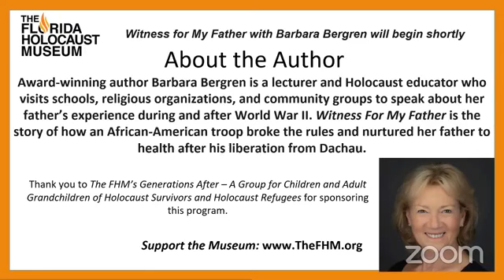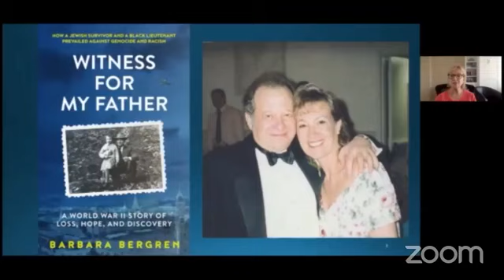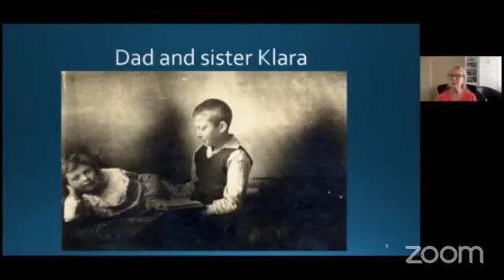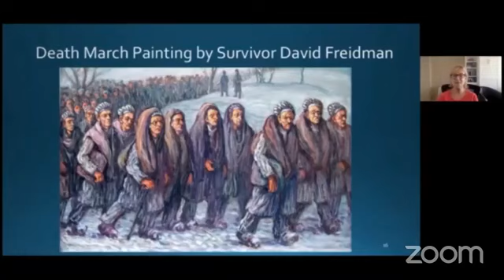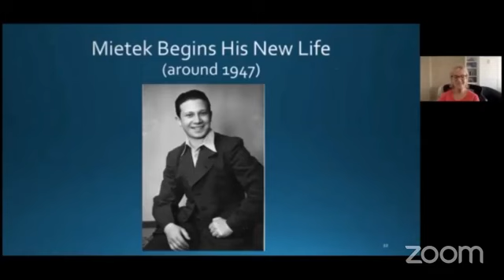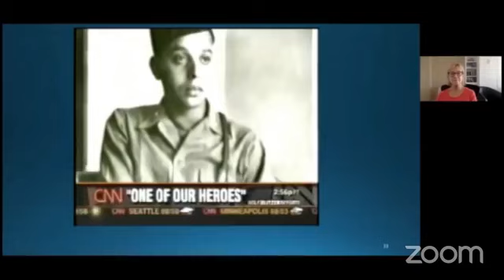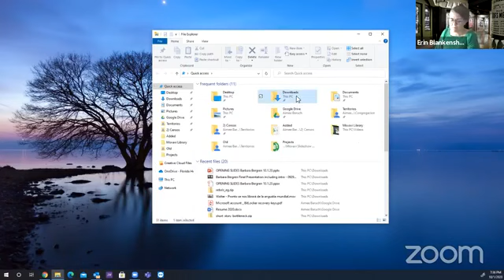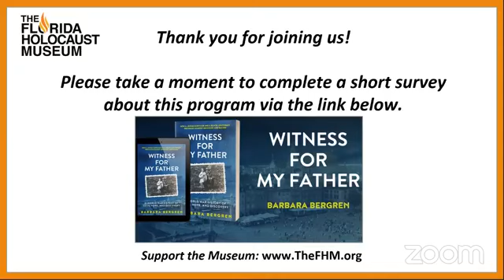Book Talk: Witness for My Father, featuring Award-Winning Author Barbara Bergren – Virtual Program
Award-winning author Barbara Bergren is a lecturer and Holocaust educator who visits schools, religious organizations, and community groups speaking about her father’s experience during and after World War II. Witness For My Father is the story of how an African-American troop broke the rules and nurtured her father to health after his liberation from Dachau.
Bergren’s father, Martin Weigen was eleven when the Nazis invaded his hometown of Starachowice, Poland. He survived the death march from Auschwitz, imprisonment at Buchenwald, and the deaths of his family before his liberation at Dachau and the decision that changed the course of his life. He never spoke of it. Fifty years later, a surprise telephone call opened the door to Martin’s past.
Survey results are an important part of our grant funding. Please take a moment to share your thoughts about this evening’s program by completing the survey below.